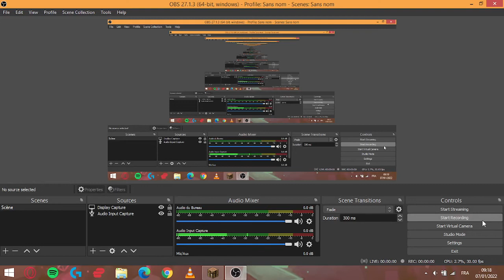Keller's SMP "The EnternalCraft" ep 2 seson 2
Hey, I got info from keller and his Hypixel SMP is not the real SMP, its a pre-SMP
because keller will create a new server.